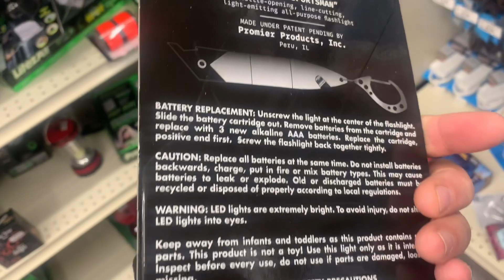$10.00 Big Lots Fishing Lure Flashlight - Fishing Tackle Tips